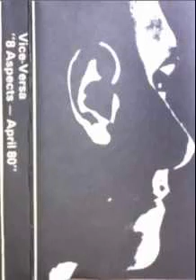Vice Versa ‎– Eyes Of Christ